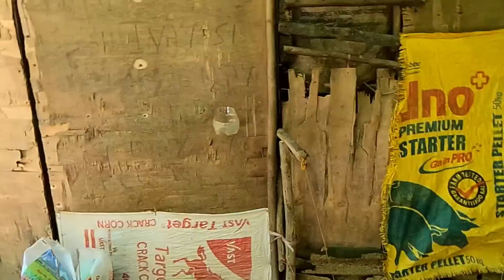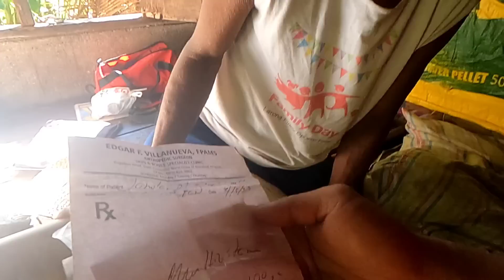Tatay Alexander sinaway si Jenalyn sa sinabi kay Lola Ligaya? Nagulat ako sa sinabi niya!😱😨